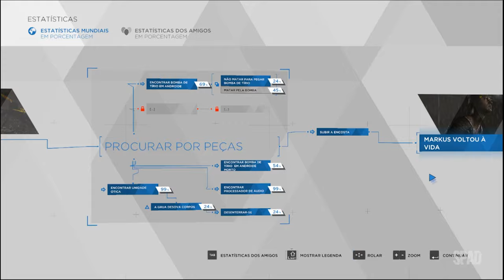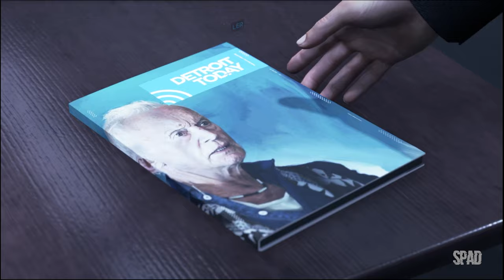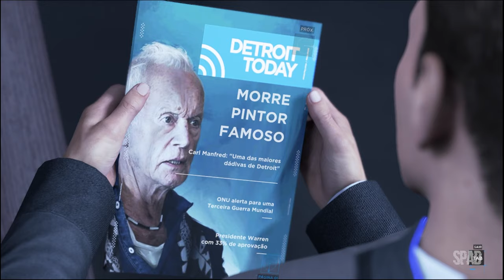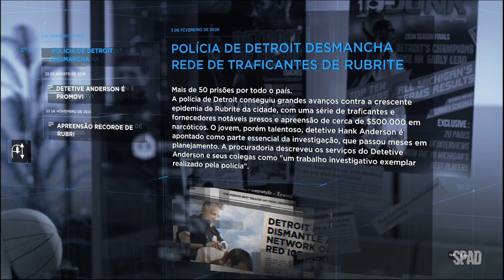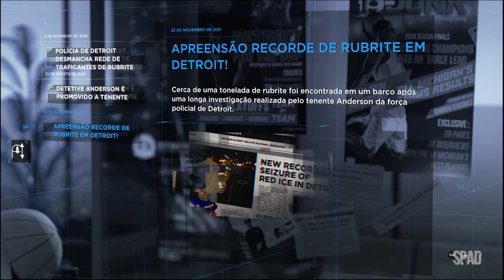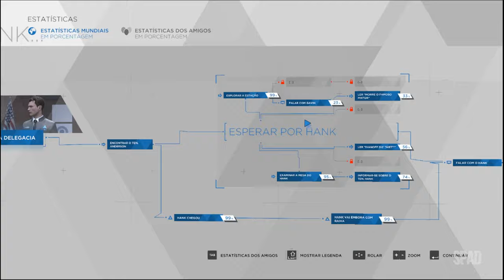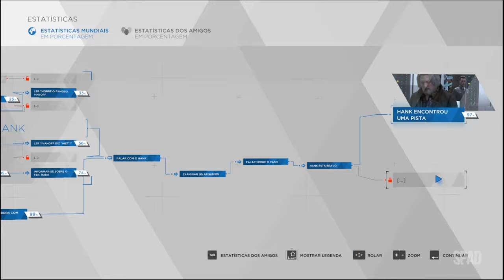DETROIT: Become Human (Ressurreição / Esperando por Hank...)(Gameplay em Português) #06